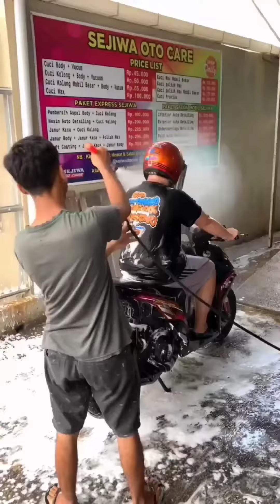ကျွန်တော်ခုမပြေးတော့ဘူး 😂😂😂😂 Let'sHaha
ရယ်မောခြင်းဖြင့်ပျော်ရွှင်ပါစေ😃